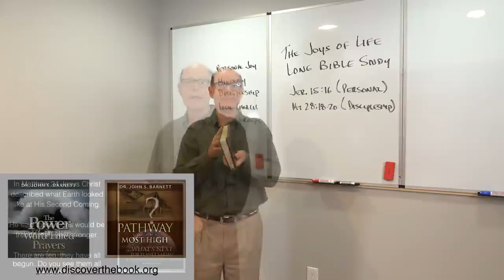STUDY BIBLICAL PROPHECY YOURSELF--What's Next For Planet Earth MP3 Classes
The WNS MP3 is--WNS: What’s Next For Planet Earth? The Promises & Prophecies of Christ In Matthew 24. Matthew 24 contains specific and not vague events that would signal the end of days for planet earth. This study looks at Christ’s precise predictions--every one of these signs Christ gave is present in our world today. We are the first generation in all of history to experience these trends, these signs—all at once! 20 Lessons